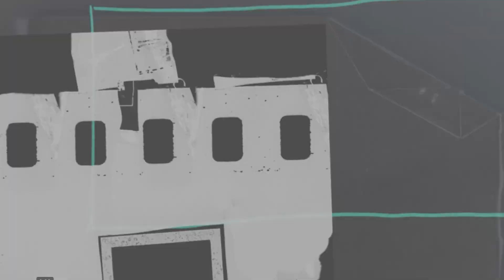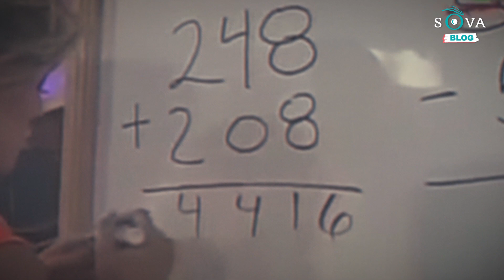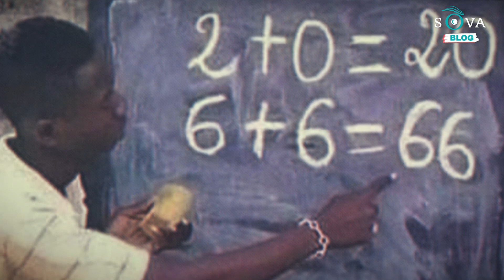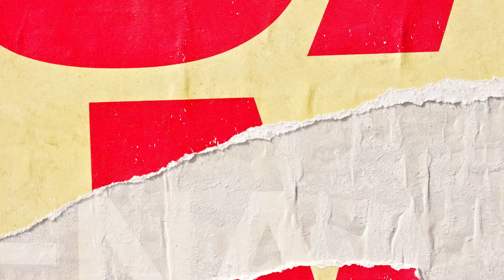SOVA-блог: Поствыборная Грузия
Поствыборная Грузия живет в условиях стандартного набора информационных потоков, которые проявляются при каждом мало-мальски значимом событии. Прекраснее всего, по мнению Хатуны Конджария, интернет.
В SOVA-блог она расскажет, над чем в Грузии дико смеются в последнее время, при этом не уставая требовать честных выборов.